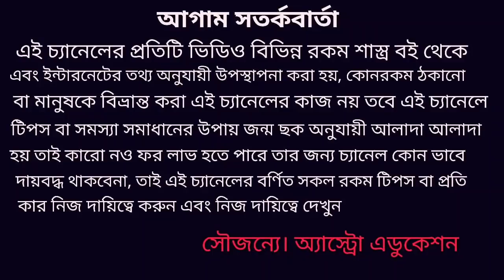বৃশ্চিক রাশি এপ্রিল 2020 কেমন যাবে! vrishchik Rashi April 2020!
বৃশ্চিক রাশি এপ্রিল মাস কেমন যাবে কোন কোন দিকে শুভ এবং কোন দিকে সাবধানতা অবলম্বন করা উচিত এই বিষয় নিয়ে এই ভিডিওতে বিস্তারিত আলোচনা করা হয়েছে ধন্যবাদ!